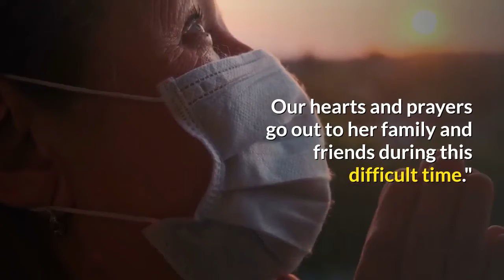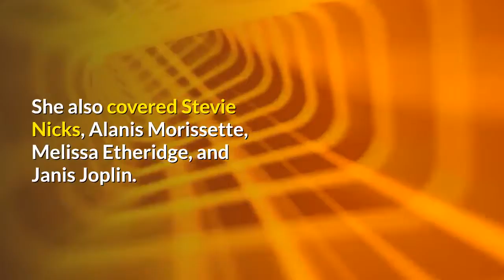'American Idol' Contestant Nikki McKibbin Dead at 42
'American Idol' ContestantNikki McKibbinDead at 4211/1/2020 9:47 AM PTExclusive Details9:47 AM PT -- American Idol has responded to McKibbin's death, saying, ''Nikki McKibbin was an incredible talent and we are deeply saddened by the news of her passing. She was part of our American Idol family and will be truly missed. Our hearts and prayers go out to her family and friends during this difficult time.''Nikki McKibbin, who placed third on the first season of ''American Idol'' has died. Sources connected to Nikki's family tell TMZ, Nikki died of a brain aneurysm. She was in the hospital on life support, and at 3 AM this morning, she was taken to the operating room where her organs were harvested and she was pronounced dead. Nikki was on 'AI' in 2002, when the show hit like an earthquake, drawing huge audiences. Her best-remembered performance was a cover of Alannah Myles' song, ''Black Velvet.'' She also covered Stevie Nicks, Alanis Morissette, Melissa Etheridge, and Janis Joplin. Nikki finished behind Justin Guarini and Kelly Clarkson, who won the competition. Turns out, she was not the only member of the family to compete. Her 15-year-old son, Tristan Langley, auditioned for the show in 2014 and made it to Hollywood, but got cut. Nikki fought some demons during her life ... she had substance abuse issues and appeared in 2008 on Dr. Drew's 'Celebrity Rehab.' She then moved to a sober living house and her time there was chronicled on ''Sober House,'' a spinoff of 'Celebrity Rehab.'Nikki also appeared on ''Fear Factor,'' and ''Battle of the Network Reality Stars.''Nikki was married to Craig Sadler since 2007. She was surrounded by family when she passed. Nikki was 42. RIPOriginally published -- 7:12 AM PT